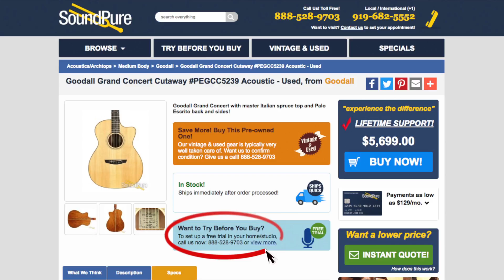Goodall Grand Concert Cutaway PEGCC5239 Acoustic (Used) Quick n' Dirty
In this video, Sound Pure Acoustic Guitar Specialist Sam Kelly demos the Goodall Grand Concert Cutaway PEGCC5239 Acoustic with a master Italian spruce top and Palo Escrito body.

This gear is available for our exclusive, free demo Try Before You Buy program.

Sound Pure is an instrument and pro audio shop specializing in high-end and boutique gear. Check out our gear demos, how to videos, and gear comparisons, and then reach out to our experts to help you make an informed purchase. We're here to help you find the perfect gear for your needs.